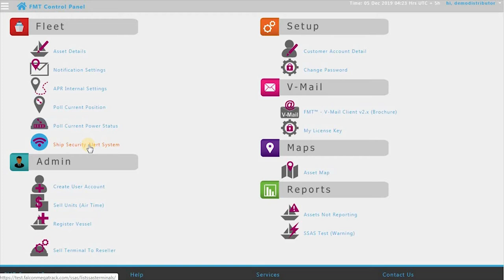Piracy and the Role of Ship Security Alert System in [Maritime Industry]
Piracy is an international crime, that directly threatens the lives of seafarers, strongly impacts maritime activity as well as economic development. The global damage caused by piracy is estimated at 13-15 billion dollars.

The International Maritime Organization reports that since 2006 there have been more than 3,000 pirate attacks. Whereas more than 6,000 seafarers have been held hostage by pirates. Seafarers are suffering distress and fear following pirate attacks or being injured, left adrift, or even killed.
The current wave of globalization has had a profound impact on every state of the world. Dozens of piracy attacks every year cause significant losses to ship owners and put trade routes at risk.

This is a catastrophe for maritime transport, which evolves with the times and results in it taking measures, to suppress piracy and to ensure sea areas.

International Maritime Organization-(IMO)-came up with the Ship Security Alert System-(SSAS)-project, which is part of the-(ISPS)-Code, to develop a security plan to sort out piracy threats. The role of the-(SSAS)-is combating and subduing acts of piracy, to strengthening ship’s security.
A total success in combating piracy demands an-(SSAS)-product, that accommodates a complete solution that is helpful to sort out all ship owners and seafarer’s safety concerns.

Falcon Mega Solutions is ahead in providing-(SSAS)-products that are fully compliant with-(IMO)-regulations. FMT-(SSAS)-enables companies to provide greater safety and security for their vessels and boats.